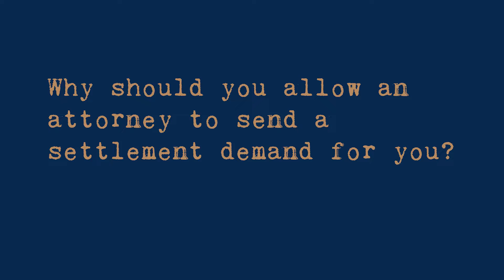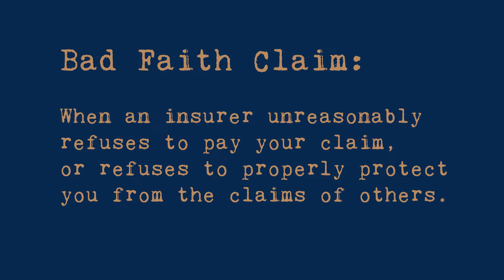Should I Have an Attorney Send a Settlement Demand Letter for Me?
This is our thirteenth video in our series, "52 Weeks of Personal Injury". In this video we explain settlement statutes. We cover why it's important to have an attorney send a settlement demand letter for you and why you shouldn't try to send one yourself. We explain how it's possible, in some situations, to make a bad faith claim and obtain more than the amount of insurance available. If you have suffered from a personal injury in Georgia and would like to schedule a free confidential consultation reach out to the attorneys at Williams Elleby by calling 833-LEGALGA .

WILLIAMS | ELLEBY
Phone: 833-LEGALGA

00:00 What are Georgia settlement statutes?
01:37 What is a bad faith claim?
03:27 Should you hire a lawyer after a car wreck?
04:51 How do you get your attorney's fees paid when you go to trial?